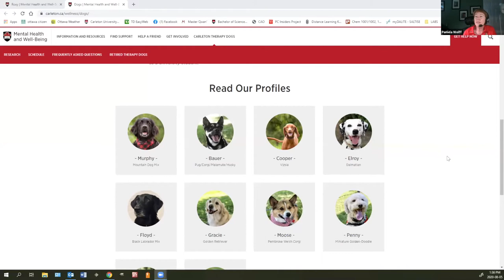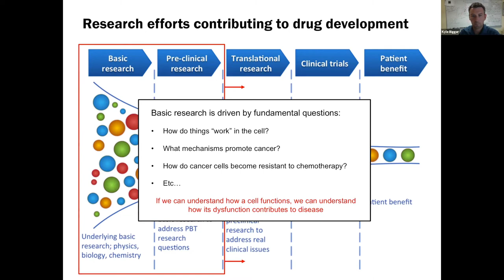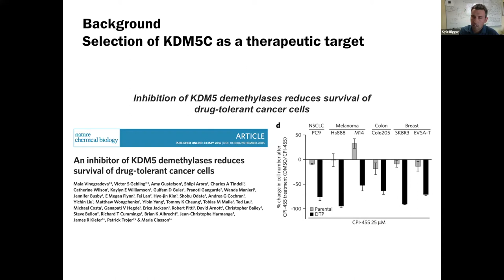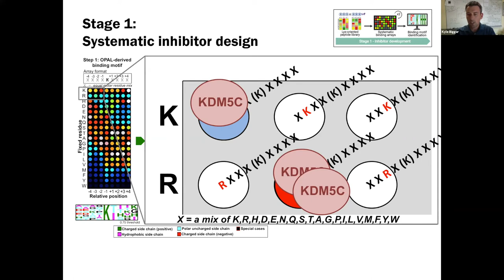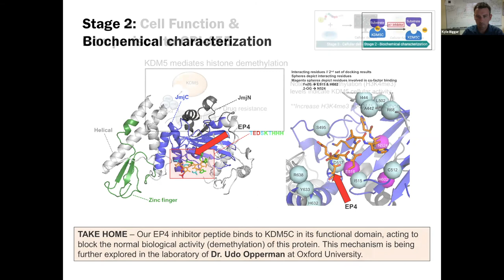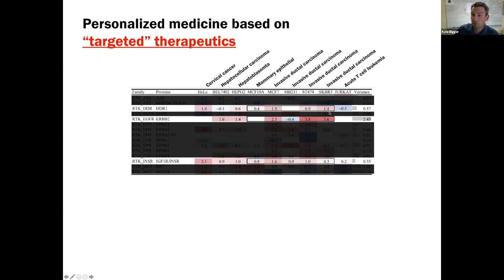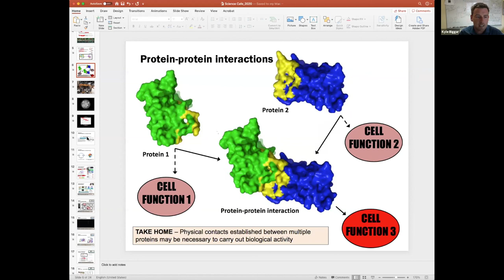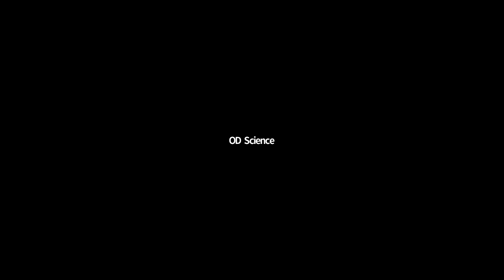Science Café Online - Therapeutic Anti-Cancer Potential Of a Novel KDM5C Inhibitor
In this virtual Science Café,  Prof. Kyle Biggar discussed how his lab has already developed a promising new inhibitor of the KDM5C enzyme as a therapeutic target for cancer treatment.

for more information on how to sign up for our mailing list.